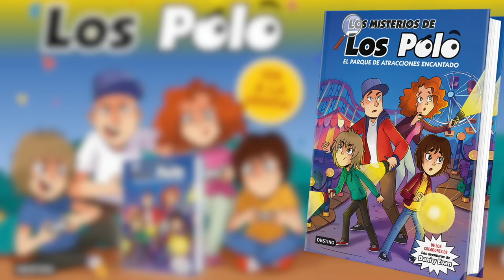Los Polo reaccionan a KANDYLAND, ¿el nuevo FNAF Security Breach?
Hoy Los Polo reaccionamos al trailer de KANDYLAND y a otros videos del mismo juego de PC en desarrollo. Nos recuerda a FNAF Security Breach y tiene una pinta buenísima.